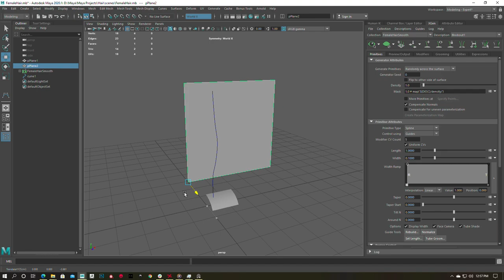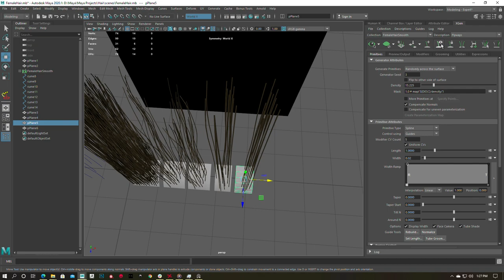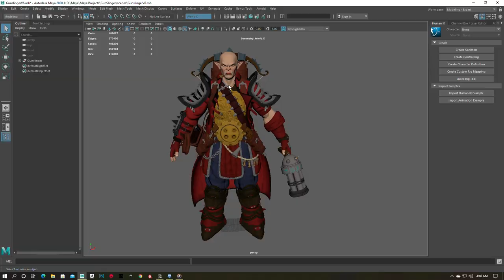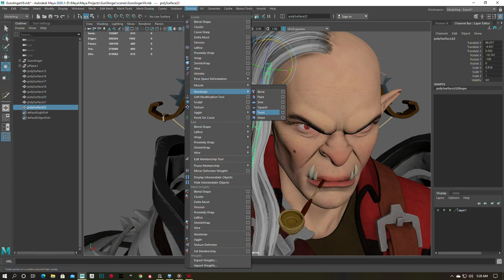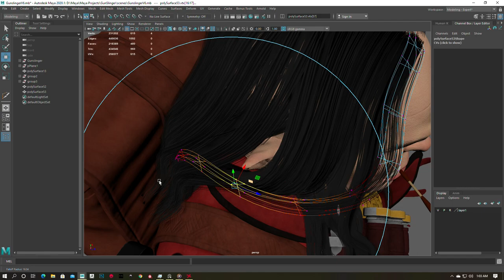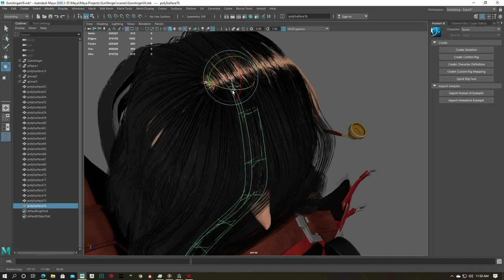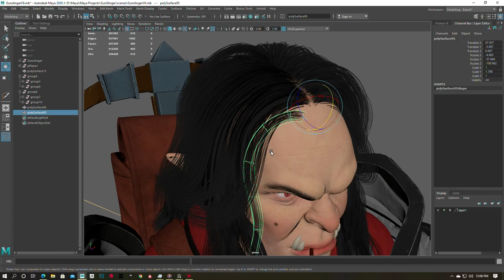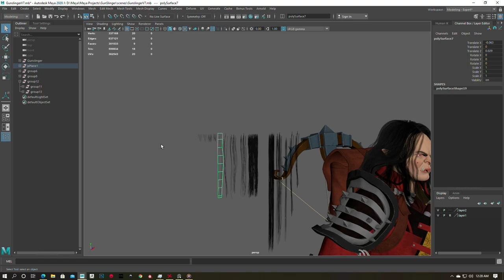Part 11 ( Hair Cards ) : Create Realtime 3d Character for game in maya, zbrush, substance painter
Hi, In this tutorial series i cover the complete 3d character creation workflow for games and movies including modeling, sculpting, retopology, texturing, baking, lighting and rendering. For that we will sketch a basic geometry in zbrush, retopology or clean model in maya 2022, baking in marmoset toolbag 4 and texture the 3d character in substance painter. We will work on each and every aspect of the character creation workflow in detail including custom Alpha creation in zbrush, using dynamesh and zremesher, sculpting and detailing the face and body, creating belts, straps and armor for the character, modeling and sculpting hard surface object like armor and gauntlet ,working with zbrush layers and adding noise to model with noise maker, using nanomesh to add detail on the 3d character , creating Hair spline in Xgen, Creating Hair Cards from Xgen splines, making hairs from the hair cards, baking in marmoset toolbag, texturing character in substance painter, optimizing character for games, posing character in zbrush and much more. For now this is just a time lapse but later i will do voice over and add it again.

Tools I am using:
autodesk maya 2022 , pixologic zbrush 2021 ,Allegorithmic Substance Painter 2021, photoshop 2019 and marmoset toolbag 4.

0:00 xgen hair cards texture
10:34 hair card modeling